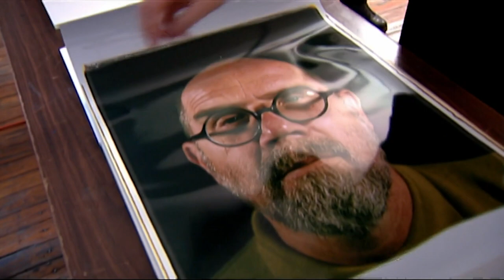Chuck Close | Official Trailer | DocPlay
Chuck Close, an astounding portrait of one of the world's leading contemporary painters, was one of two parting gifts from the late filmmaker Marion Cajori, the second being Louise Bourgeois: The Spider, The Mistress and the Tangerine. With editing completed by filmmaker Ken Kobland, Chuck Close limns the life and work of a man who has reinvented portraiture and triumphed in the face of adversity. When a debilitating spinal artery occlusion left him paralysed in the 1980s, Close had to rethink his precisely photorealist technique: now, with the help of an assistant, and using an elaborate system of pullies and levers, Close has continued to paint in spite of his handicap. Chuck Close allows the artist to illuminate his methodology, but also features his friends and colleagues (Brice Marden, Robert Storr, Dorothea Rockburne, Philip Glass, Arne Glimcher, Kiki Smith, Elizabeth Murray, Alex Katz, Kirk Varnedoe, among others), who make important contributions to appreciating Close's gifts.  --keywords=DocPlay,Documentary,Documentaries --category=24 --privacyStatus=public